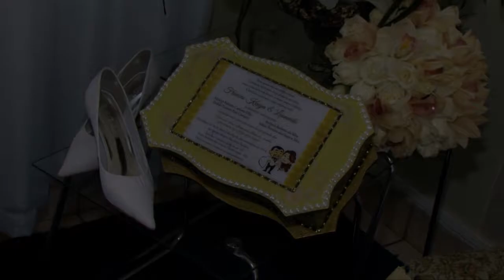Trailer do casamento de Frances&Leonardo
trayler casamento Leonardo&Frances
Câmera Júlio César - Edição Wilson Moreira